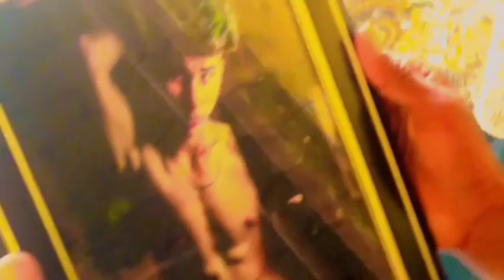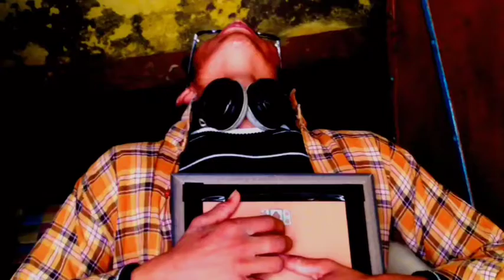Juda hoke bhi sad song//2022// sakil Abbasi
Hello guys I have been checked for watching you and sapprt me new songs

song / juda hoke bhi
acter / sakil Abbasi
camera / sakil Abbasi
video Darectors / Arshad rayeen